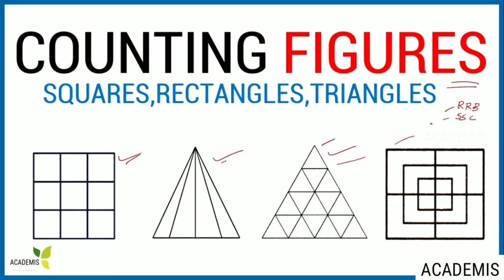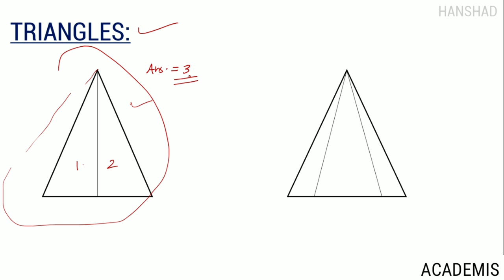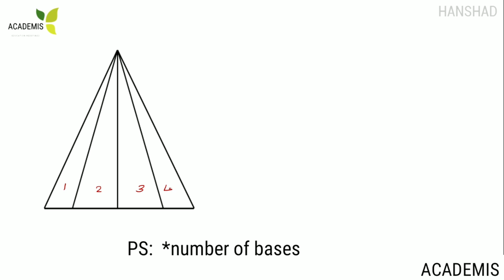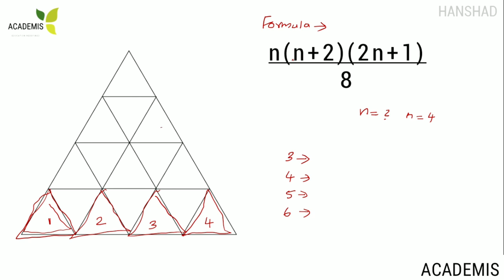Counting the figures | Number of Squares,Rectangles,Triangles- Malayalam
Short cut tricks for Counting Figures - Reasoning which is frequently asked in RRB,SSC exams.

RRB NTPC